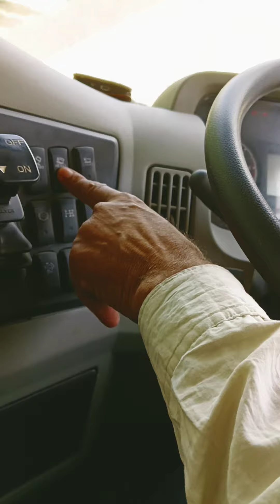Mahindra BLAZO 28 T 9 Speed AC/Non AC @10 Tyre..